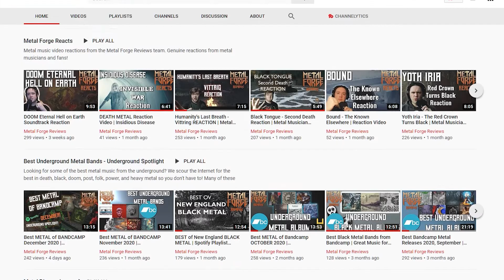Best Melodic Death Metal Albums | TOP 5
Ben talks about his top 5 melodic death metal albums from the late 90's and early 2000's. His best melodic death metal albums may not have had the limelight that other bands were able to find, but they certainly made an impression on the melodic death community. Watch this video to learn some of the best melodic death metal from this era.

⏯ Spotify Playlist for top 5 melodic death metal albums of late 90's and early 2000s

Top 5 Melodic Death Metal Albums Chapters:
Introduction: 0:00
Detonation: 0:56
Vehemence: 1:54
Gates of Ishtar: 2:50
Godgory: 4:56
In Thy Dreams: 5:56

ℹMovie clip from The Fearless Hyena (1979) - Fantastic movie for all you kung fu film buffs

ℹOpening song: Vehemence - Spirit of the Soldier

ℹClosing song: Gates of Ishtar - Dawn of Flames

📅New videos premiere Tuesdays at 9 AM, Thursdays at 10 AM, and Fridays at 10 AM!